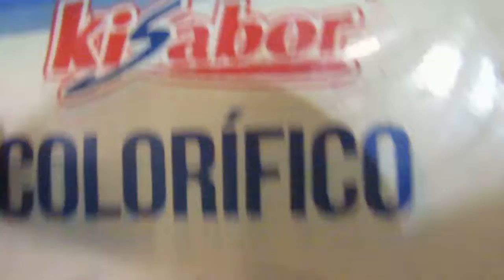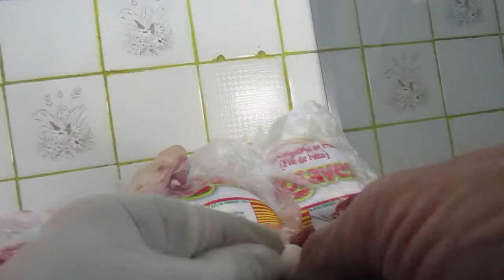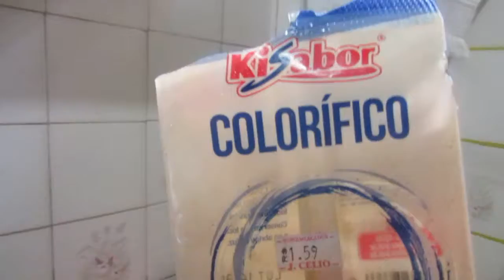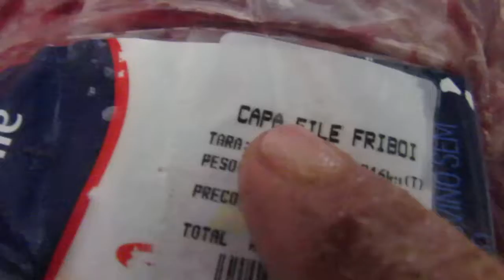MOLHO DA CARNE BOVINA CHURRASQUINHO PULO DO MARCÃO''BOVINE MEAT SAUCE CHURRASQUINHO MARCÃO LEFT ''